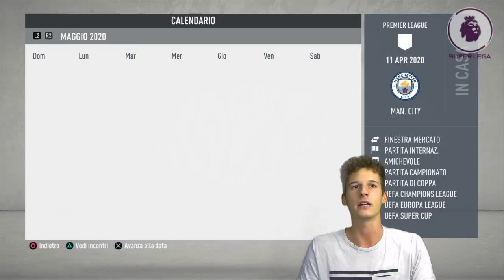SFORTUNA INFINITA... ➤ La SUPERLEGA di FIFA 20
1. Se l’ordine supera i 59 euro, hai una maglia gratis
2. Se l’ordine supera gli 89 euro, hai la spedizione gratuita
3. Se l’ordine supera i 139 euro, puoi avere due maglie gratis!

👤 Federico, 20.
📍 Roma.